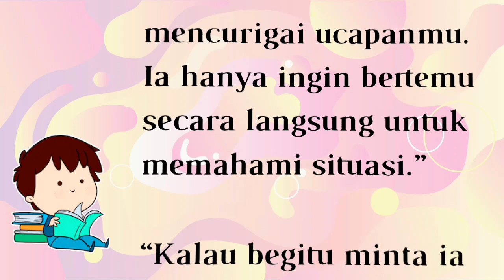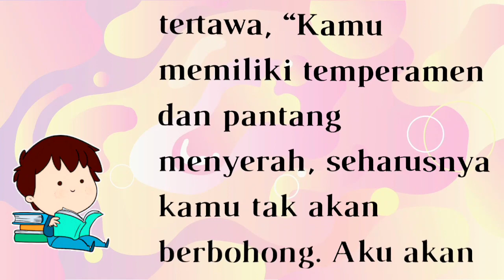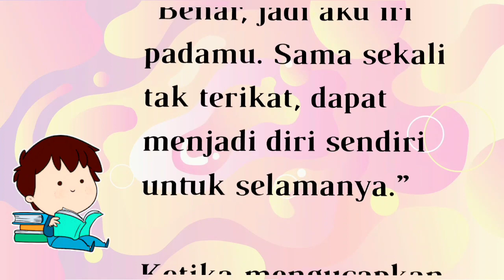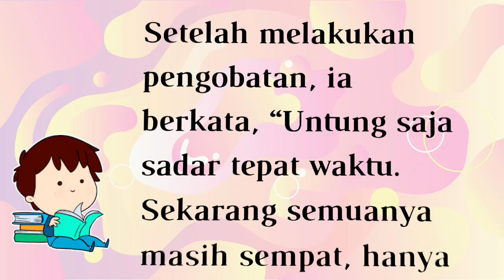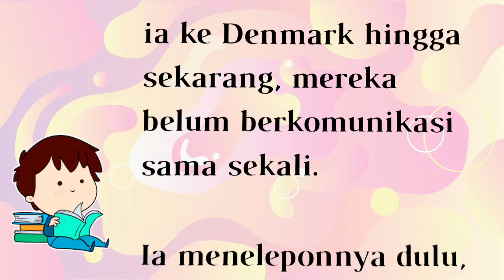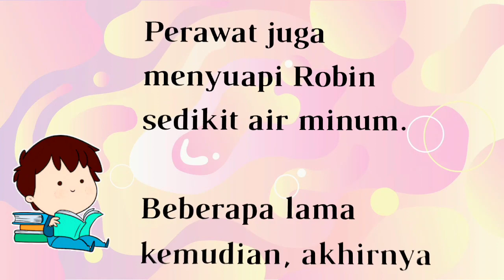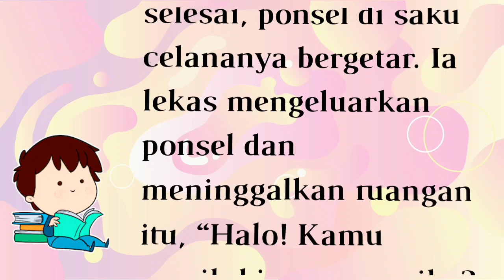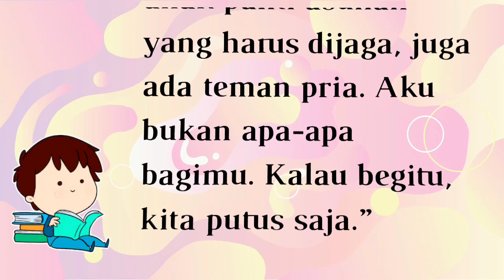BAB 88||P.M KISAH LORENZO&DEWI||Putus komunikasi